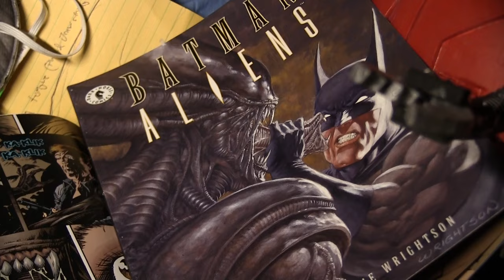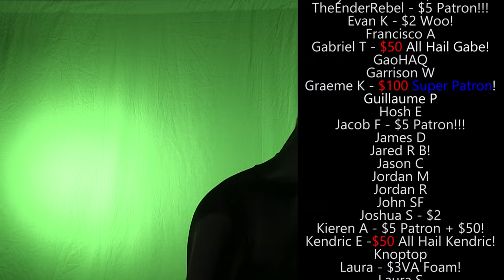MAKE AN ALIEN COSTUME! - How to Make a Xenomorph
You can help out the channel by following these links:
Xenomorph Templates

If you rely on the information portrayed in this video, you do so at your own risk and you assume the responsibility for the results. You hereby release William Jakespeare, its affiliates subsidiaries, and any person included in this programming expressly or implicitly from any and all actions, claims, or demands that you, your heirs, distributees, guardians, next of kin, spouse or legal representatives now have, or may have in the future, for injury, death, property damage, or any other liability that may result related to the information provided in this video.